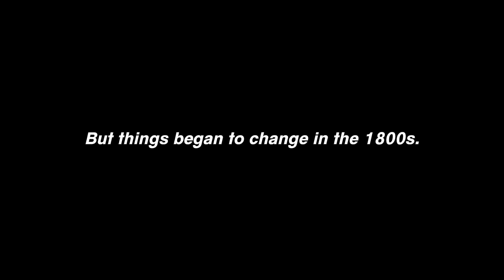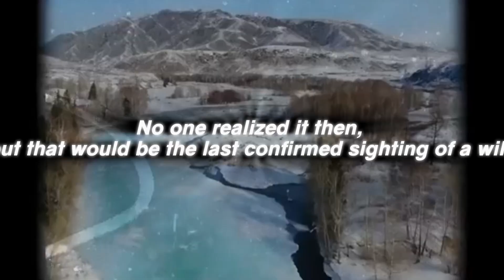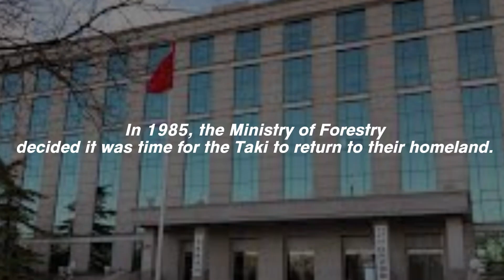They Released A Herd Of Extinct Horses Into China's Desert What Happened Next Shocked Biologists